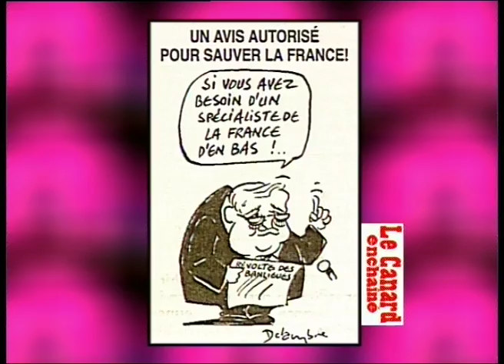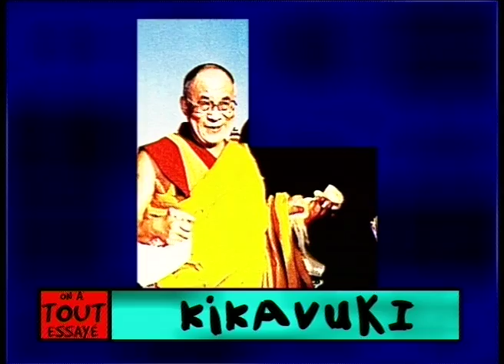Charles Aznavour, la Star Academy suisse des séniors, Roland Castro - On a tout essayé 10/11/2005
Charles Aznavour pour son album Insolitement vôtre inspiré de sa comédie musicale et son recueil de photos Images de ma vie, Roland Castro architecte et candidat à la présidentielle de 2007, Super Seniors la Star Academy suisse.. des séniors avec Béatrice Barton (productrice) et Mireille Diggelmann et Pierre Boggio (candidats),